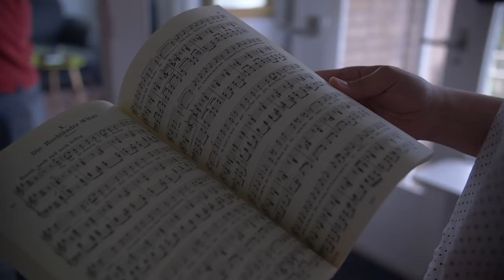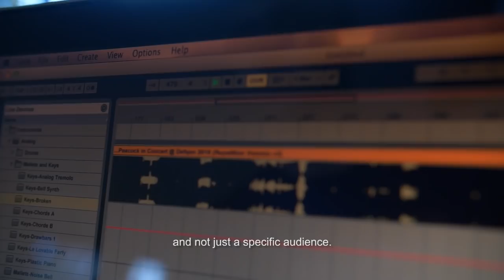Peacock in Concert: Adina (Part #2)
BKJN Events sat down with Dr. Peacock to talk about all the hard work and preparation it takes to make Peacock in Concert such a unique experience! 🎻

This interview, with Adina, is Part #2 of a special series. Every episode will feature one of the skilled members of the Peacock in Concert orchestra.